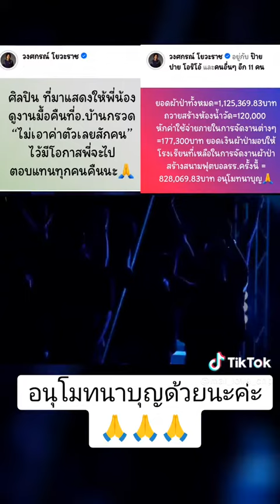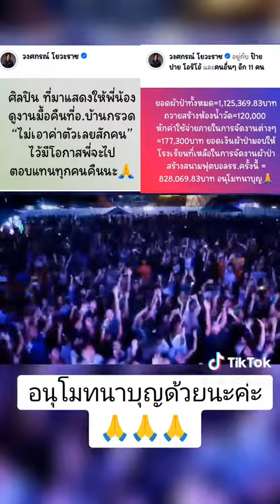อนุโมทนาบุญด้วยนะค่ะ#นุ๊กปาย